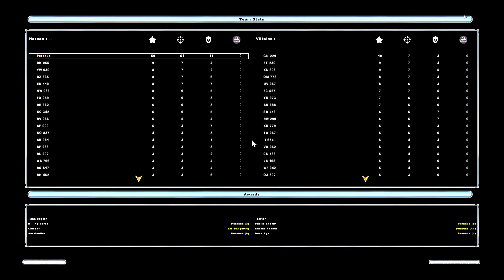Star Wars Battlefront II: Coruscant Hero Assault Mod PC Gameplay (Changed Field View to 460)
3. Improved Rebel Hero Models

4. Improved Empire Villain Models